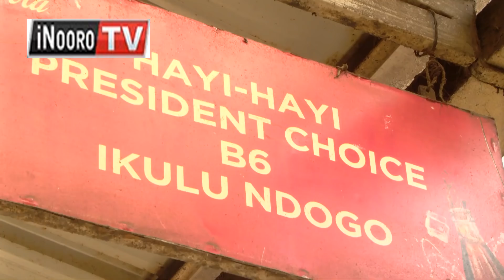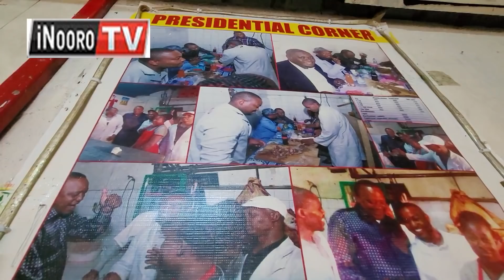Karanja araumĩrĩirwo nĩ President Uhuru car wash, arendaga kũmũrĩhia 1B amĩthambia, Uhuru ndanacokia